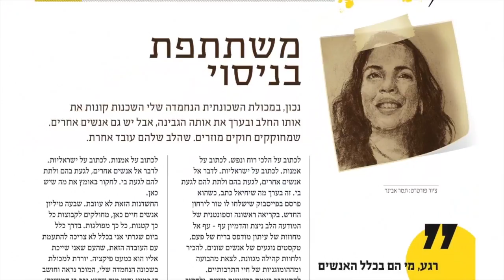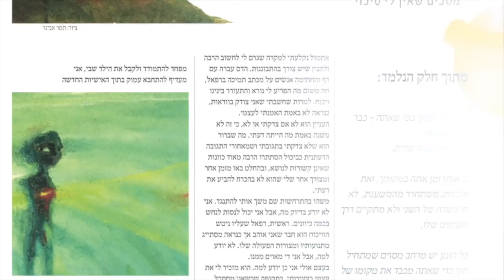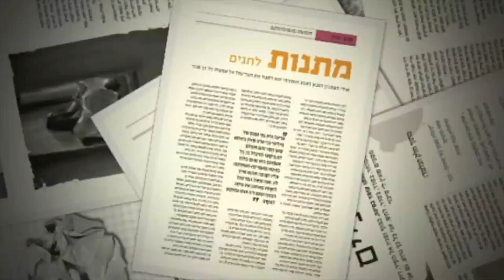מגזין כביש אחד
'כביש אחד' הינו מגזין עצמאי לתרבות, יצירה, רוח ונפש.

צילום ועריכה: רענן רוזנבאום